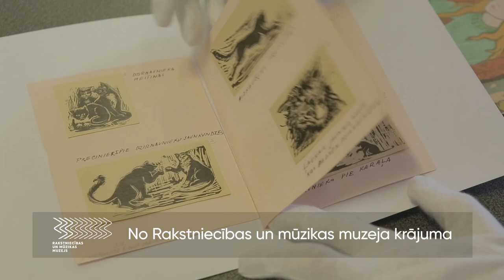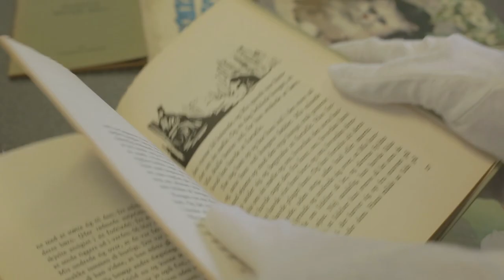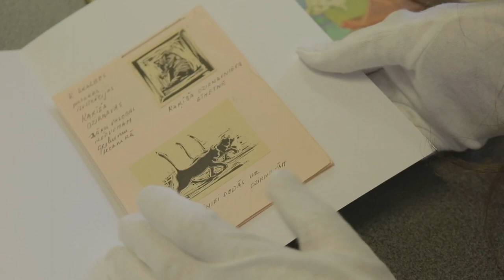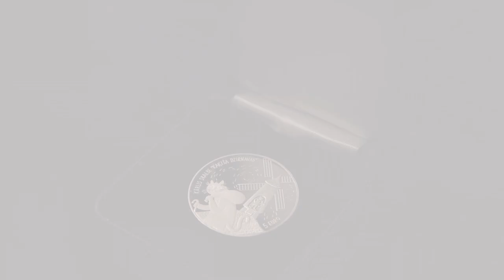Kolekcijas monēta "Kaķīša dzirnavas"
Ceturtdien, 11. aprīlī, Latvijas Banka izlaiž latviešu dzejnieka, prozaiķa un politiķa Kārļa Skalbes (1879–1945) daiļradei veltītu sudraba kolekcijas monētu "Kaķīša dzirnavas".

Latvijas Kultūras kanonā iekļautā K. Skalbes pasaku krājuma "Ziemas pasakas" (1913) darbs "Kaķīša dzirnavas" 2014. gadā tika atzīts par Latvijas tautas iecienītāko literatūras darbu "Lielās lasīšanas" aptaujā. Šādu atzinību noteica latviešu mentalitātei un dainu ideāliem tuvais humānisms un rakstnieka prasme skart cilvēka dziļākās emocijas.

Kolekcijas monētas "Kaķīša dzirnavas" grafiskā dizaina autore ir Elīna Brasliņa, bet plastisko veidojumu darinājusi Ligita Franckeviča. Šī ir jaunās un talantīgās mākslinieces E. Brasliņas debija monētu mākslā.

Plašākai sabiedrībai viņa ir pazīstama kā grāmatu ilustratore, un nupat uz kinoteātru ekrāniem parādījusies arī pirmā viņas animētā filma "Jēkabs, Mimmi un runājošie suņi".

Monētas cena Latvijas Bankas kasēs un vietnē e-monetas.lv – 46.00 eiro. Monētas maksimālā tirāža – 2500 eksemplāru. Monēta izgatavota UAB "Lietuvos monetų kalykla" (Lietuva).